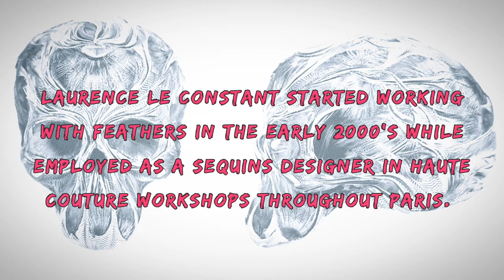SPECTACULAR FEATHERED SKULLS BY LAURENCE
Laurence Le Constant started working with feathers in the early 2000’s while employed as a sequins designer in haute couture workshops throughout Paris. Inquisitive about the meticulous art, she would ask embroiderers and feather workers to teach her the trade during breaks or her lunch hour. After her grandmother passed in 2010 she created her first skull as a memorial, spending hundreds of hours of works selecting and gluing feathers to a resin base. Since this first skull, her other pieces have also served as tools for memory, honoring prominent women in her family and beyond.